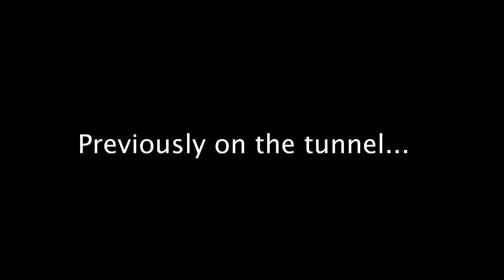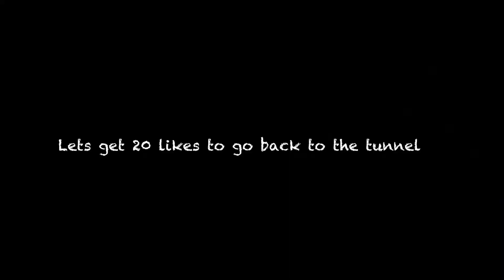KID GETS STUCK IN A TUNNEL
Sup guys, I do vlogs, roast videos, diss track videos, cringe and cringey things, and I sometimes get into drama. I'm better than RiceGum, Banks, and Jake Paul straight like that On this channel, I will be posting reaction videos, challenge videos, try not to videos, try not to laugh, try not to cringe, try not to cry, try not to sing along, top 5 videos, top 10 videos, compilation, roast videos, diss track, musical.ly things, music video, rap videos, vevo, prank gone wrong, funny fails, worst and best things, smash or pass challenges,hot girls, boyfriend and girlfriend, and stuff like that.